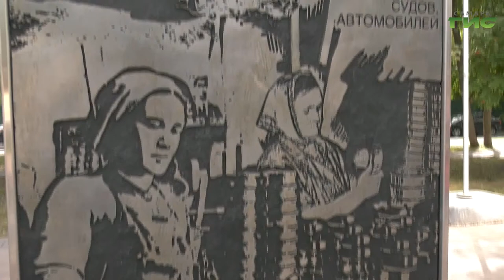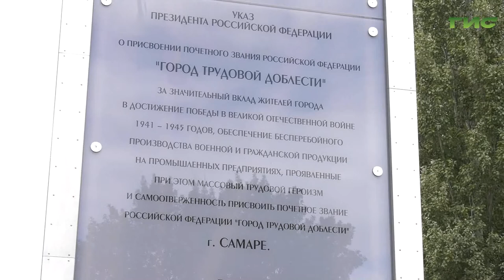В Самаре прошла торжественная церемония возложения цветов к стеле «Город трудовой доблести»